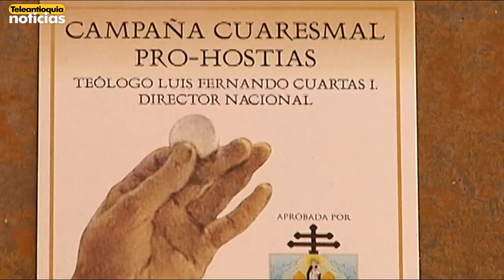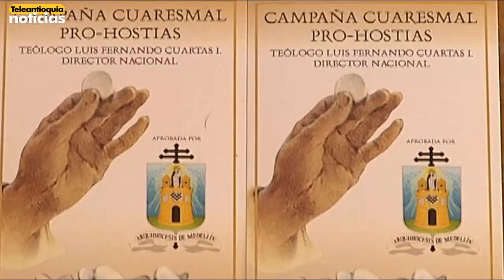350 parroquias beneficiadas con campaña pro-hostias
350 iglesias pobres de la arquidiócesis de Medellín, y otras diócesis se vieron beneficiadas con la campaña pro-hostias para Semana Santa. Una de ellas fue precisamente la parroquia de la Iguaná, donde normalmente los feligreses tienen que conformarse con recibir media hostia.